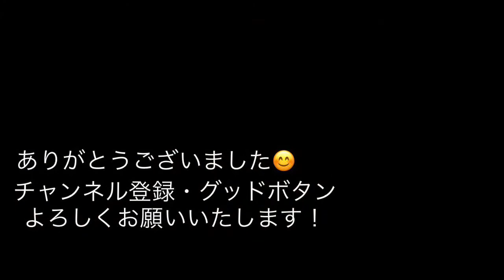【仮面ライダーセイバー】装動プチ改造とワンダーオールマイティ！ありがとう最終章！リバイスby6で出たぁー！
最終章で登場したワンダーライドブックのワンダーオールマイティを装備したセイバーを作りました。

　ずーっと作っていなかったので、リバイスが始まる前の今しかないと思いました。

　編集に時間がかかるので、まずは紹介動画にしてみました。

　ジュラン風の声がやりやすくて、多用しています💦

iPhoneのカメラで写真、動画撮影を行い、処理を行なっています。iPhoneは何でも出来てしまうので凄いです。

　Impact・BGM

・効果音
　実際に録音した水がはねる音とか

・スーパーヒーロー戦記　キャスト

五色田介人　演　駒木根葵汰
ジュラン　声　浅沼晋太郎
ガオーン　声　梶裕貴
マジーヌ　声　宮本侑芽
ブルーン　声　佐藤拓也
ゾックス　　　　　　　　　　　演　増子敦貴
レッド　　　　　　　　　　　　演　伊勢大貴

内藤秀一郎　神山飛羽真／セイバー
山口貴也　新堂倫太郎／ブレイズ
川津明日香　須藤芽依
青木瞭　富加宮賢人／エスパーダ
生島勇輝　尾上亮／バスター
富樫慧士　緋道蓮／剣斬
岡宏明　大秦寺哲雄
市川知宏　ユーリ／最光
アンジェラ芽衣　神代玲花／サーベラ
庄野崎謙　神代凌牙／デュランダル
知念里奈　ソフィア
鈴木福　謎の少年
谷田歩　アスモデウス
石丸謙二郎　オーナー
宇梶剛士　鴻上光生
　声の出演
関俊彦　イマジン
遊佐浩二　モモタロス
てらそままさき　キンタロス

鈴村健一　リュウタロス　小山力也
稲田徹　デカマスター／ドギー
M・A・O ワシピンク／ラプター
神谷浩史　リュウコマンダー／ショウ・ロンポー
誠直也　アカレンジャー

スタッフ
監督　田崎竜太
原作　石ノ森章太郎、八手三郎
脚本　毛利亘宏
ゼンカイジャー監修　香村純子
音楽　渡辺宙明、大石憲一郎、山下康介
アクション監督　宮崎剛
特撮監督　佛田洋
主題歌　東京スカパラダイスオーケストラ

1号　　　　　　　藤岡弘
2号　　　　　　　佐々木剛
V3　　　　　　　　宮内洋
ライダーマン　　　山口暁
X　　　　　　　　速水亮
アマゾン　　　　　岡崎徹
ストロンガー　　　荒木茂
電波人間タックル　岡田　京子
スカイライダー　　村上弘明
スーパー1　　　　　高杉俊价
ZX　　　　　　　　菅田俊
BLACK　　　　　　倉田てつを
シャドームーン　　　堀内孝人
BLACK RX　　　　　倉田てつを
ロボライダー
バイオライダー
シン　　　　　　　　　石川功久
ZO　　　　　　　　　　土門廣
J　　　　　　　　　　望月祐多
クウガ　　　　　　　　オダギリジョー
アギト　　　　　　　　賀集利樹
ギルス　　　　　　　　友井雄亮
G3　　　　　　　　　　要潤
G4　　　　　　　　　　唐渡亮
G3マイルド　　　　　　柴田明良
アナザーアギト　　　　菊池隆則
龍騎　　　　　　　　　須賀貴匡
ナイト　　　　　　　　松田悟志
シザース　　　　　　　木村剛
ゾルダ　　　　　　　　小田井涼平
ライア　　　　　　　　高野八誠
ガイア　　　　　　　　一條俊
王蛇　　　　　　　　　萩野崇
タイガ　　　　　　　　高槻純
インペラー　　　　　　日向崇
ベルデ　　　　　　　　黒田アーサー
ファム　　　　　　　　加藤夏希
リュウガ　　　　　　　須賀貴匡
オーディン　　　　　　小山剛志
オルタナティブ・ゼロ　神保悟志
ファイズ　　　　　　　半田健人
カイザ　　　　　　　　村上幸平
デルタ　　　　　　　　原田篤
オーガ　　　　　　　　泉政行
サイガ　　　　　　　　ピーター・ホー
ライオトルーパー　　　唐橋 充
ブレイド　　　　　　　椿隆之
ギャレン　　　　　　　天野浩成
カリス　　　　　　　　森本亮治
レンゲル　　　　　　　北条隆博
グレイブ　　　　　　　黒田勇樹
ラルク　　　　　　　　三津谷葉子
ランス　　　　　　　　杉浦太雄
響鬼　　　　　　　　　細川茂樹
威吹鬼　　　　　　　　渋江譲二
弾鬼　　　　　　　　　伊藤慎
斬鬼　　　　　　　　　松田賢二
轟鬼　　　　　　　　　川口真五
裁鬼　　　　　　　　　塩野勝美 (声)
鋭鬼　　　　　　　　　中井和哉 (声)
勝鬼　　　　　　　　　押川善文
朱鬼　　　　　　　　　片岡礼子
歌舞鬼　　　　　　　　松尾敏伸
西鬼　　　　　　　　　北原雅樹
煌鬼　　　　　　　　　山中聡
羽撃鬼　　　　　　　　湯江健幸
凍鬼　　　　　　　　　松田賢二
カブト　　　　　　　　水嶋ヒロ
ザビー 　　　　　　　　徳山秀典
ドレイク　　　　　　　加藤和樹
サソード　　　　　　　山本裕典
ガタック　　　　　　　佐藤祐基
コーカサス　　　　　　武蔵
ヘラクス　　　　　　　小林且弥
ケタロス　　　　　　　虎牙光揮
キックホッパー　　　　徳山秀典
パンチホッパー　　　　内山眞人
ダークカブト
電王　　　　　　　　　佐藤健
ゼロノス　　　　　　　中村優一
ガオウ　　　　　　　　渡辺裕之
ネガ電王　　　　　　　緑川光 (声)
NEW電王　　　　　　　桜田通
幽汽　　　　　　　　　松村雄基
キバ　　　　　　　　　瀬戸康史
イクサ 　　　　　　　　加藤慶祐
アーク　　　　　　　　堀内健
レイ　　　　　　　　　山本匠馬
サガ　　　　　　　　　山本匠馬
クキバ　　　　　　　　新納慎也
ディケイド　　　　　　井上正大
クウガ　　　　　　　　村井良大
ディエンド　　　　　　戸谷公人
キバーラ　　　　　　　森カンナ
ダブル　　　　　　　　桐山漣　菅田将暉
スカル　　　　　　　　吉川晃司
アクセル　　　　　　　木ノ本嶺浩
エターナル　　　　　　松岡充
オーズ　　　　　　　　渡部秀
バース　　　　　　　　君嶋麻耶　岩永洋昭
ポセイドン　　　　　　荒井敦史
アクア
フォーゼ　　　　　　　福士蒼汰
なでしこ　　　　　　　真野恵里菜
メテオ 　　　　　　　　吉沢亮
ウィザード　　　　　　白石隼也
ビースト　　　　　　　永瀬匡
メイジ 　　　　　　　　中山絵梨奈
ソーサラー　　　　　　陣内孝則
鎧武　　　　　　　　　佐野岳
バロン　　　　　　　　小林豊
龍玄　　　　　　　　　高杉真宙
斬月　　　　　　　　　久保田悠来
グリトン　　　　　　　松田凌
ドライブ　　　　　　　竹内涼真
マッハ　　　　　　　　稲葉友
ゴースト　　　　　　　西銘駿
スペクター　　　　　　山本涼介
ネクロム　　　　　　　磯村勇斗
エグゼイド　　　　　　飯島寛騎
ブレイブ　　　　　　　瀬戸利樹
スナイプ　　　　　　　松本享恭
レーザー　　　　　　　小野塚勇人
ゲンム　　　　　　　　岩永徹也
パラドクス　　　　　　甲斐翔真
ポッピー　　　　　　　松田るか
ビルド　　　　　　　　犬飼貴丈
クローズ　　　　　　　赤楚衛二
グリス　　　　　　　　武田航平
ローグ　　　　　　　　水上剣星
エボル　　　　　　　　前川泰之
マッドローグ　　　　　越智友己
ジオウ　　　　　　　　奥野壮
ゲイツ　　　　　　　　押田岳
ウォズ　　　　　　　　渡邊圭祐
シノビ　　　　　　　　多和田任益
ハッタリ　　　　　　　寺本翔悟
クイズ　　　　　　　　鈴木勝大
キカイ　　　　　　　　入江甚儀
ギンガ　　　　　　　　杉田智和
ツクヨミ　　　　　　　大幡しえ